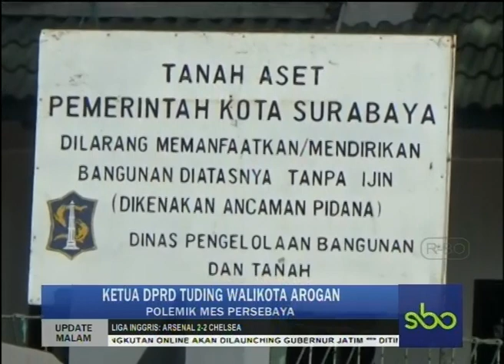POLEMIK MESS PERSEBAYA , Pemkot Akan Alih Fungsi Mess Persebaya | SBOTV 4 Januari 2018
POLEMIK MESS PERSEBAYA , Pemkot Akan Alih Fungsi Mess Persebaya